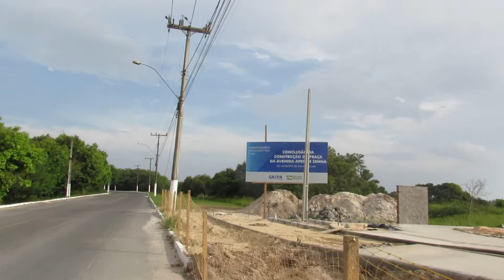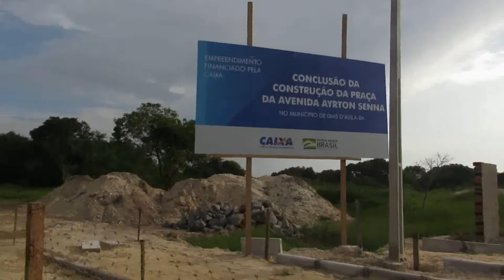MVI 1677 CONCLUSÃO PÇA DA AV. AYRTON SENNA BN DIAS D'ÁVILA /823/12/21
CONCLUSÃO PÇA DA AV. AYRTON SENNA   BN DIAS D'ÁVILA /823/12/21
Acima  link  do log  Chiquitinha  Maravilha, click co fotos  e  vídeo